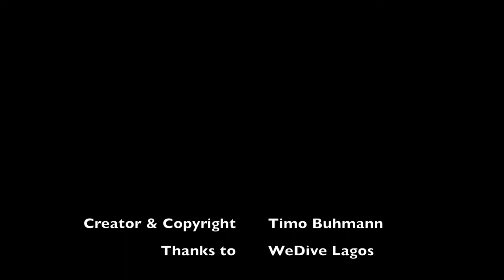Hermenegildo Capelo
Diving Frigate Wreck at the Ocean Revival Park Portimão, Algarve, Portugal